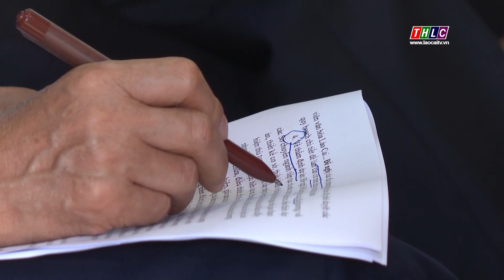Tiếp xúc cử tri trước kỳ họp thường lệ giữa năm 2023 | THLC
Laocaitv.vn - Sáng 20/6, Tổ đại biểu HĐND tỉnh tại thành phố Lào Cai và Đại biểu HĐND thành phố tổ chức hội nghị tiếp xúc cử tri các xã khu vực phía Nam thành phố. Tham dự có đồng chí Vũ Xuân Cường, Phó Bí thư Thường trực Tỉnh ủy, Chủ tịch HĐND tỉnh; đồng chí Đỗ Trường Sơn, Ủy viên Ban Thường vụ Tỉnh ủy, Bí thư Thành ủy; các ông, bà đại biểu HĐND tỉnh tại thành phố và HĐND thành phố. Cùng tham dự chương trình tiếp xúc cử tri, có đồng chí Nguyễn Trọng Hài, Ủy viên Ban Thường vụ Tỉnh ủy, Phó Chủ tịch UBND tỉnh.
Đài Phát thanh - Truyền hình Lào Cai